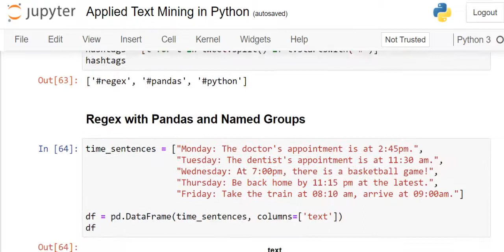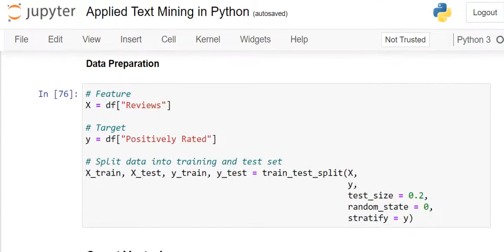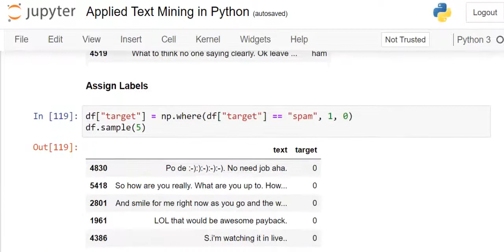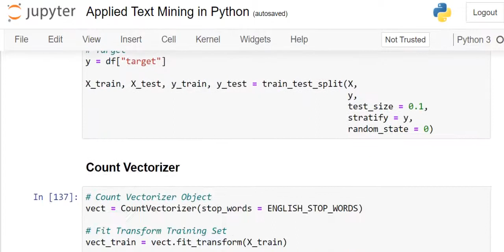Applied Text Mining in Python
This video is related to Applied Text Mining in Python

The tasks are done in this video using python programming libraries such as
re
numpy
pandas
matplotlib
seaborn
sklearn

Methods:
Regex
Count Vectorizer
Tfidf Vectorizer
Confusion Matrix
Classification Report
Logistic regression
Multinomial Naive Bayes

Tasks:
● Sentiment Analysis
● Spam Classification